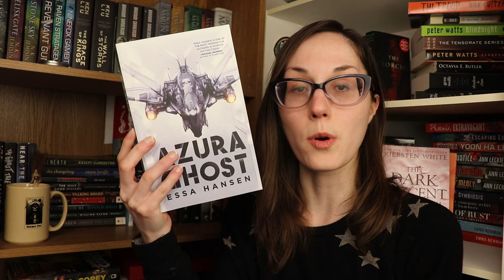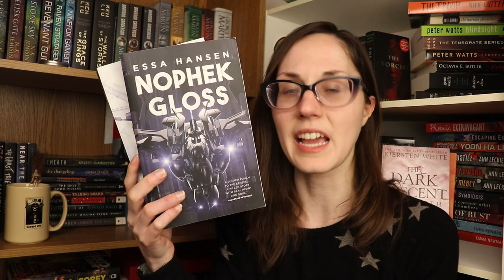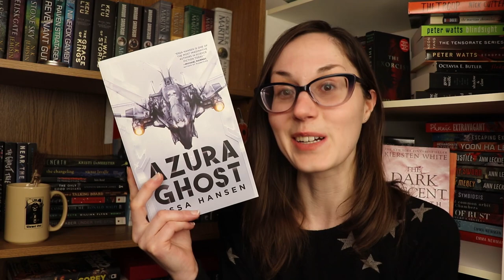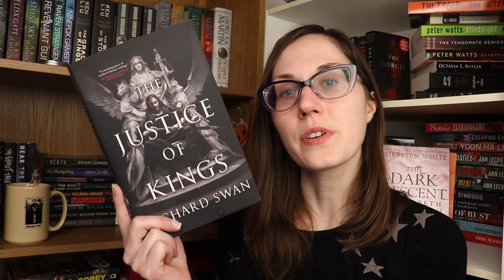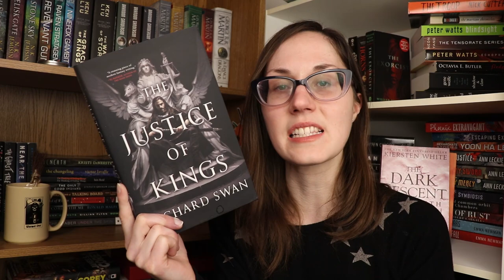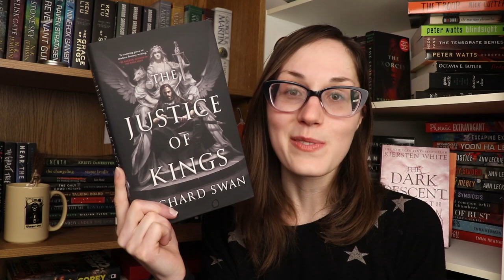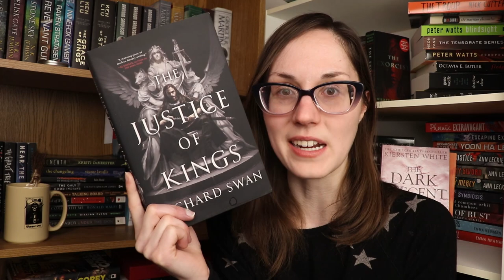Things Are Turning Around! Sci Fi & Fantasy Reviews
Stars and Bones (Stars and Bones #1) by Gareth L. Powell

The Memory Police by Yōko Ogawa, Stephen Snyder (Translator)

The Justice of Kings (Empire of the Wolf #1) by Richard Swan